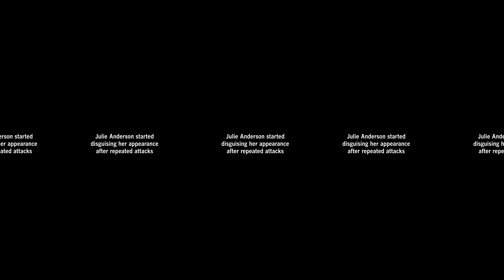Passing for a man